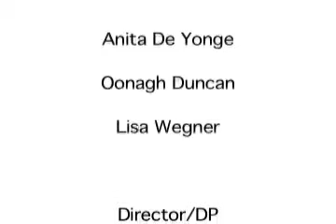Mighty Brave - "Outset"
"You're Life beyond tea"

Three people meet to celebrate the moment where the end becomes the beginning.

1st Place Winner - 2005 Fall 24 hour Toronto Film Challenge.

Team Members: Lisa Wegner, Oonagh Duncan, Rachel Ford, Anita deYonge, Donnie Mullins, David Kohn.